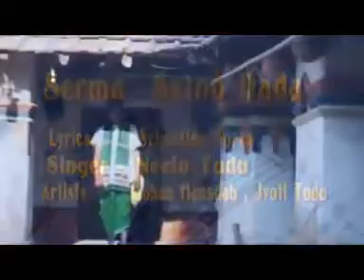Serma siton dada#old santali video song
Songs-Serma siton dada
Lyrics-Sibastion Soren
Signer-Nilu Tudu
Artists-Mahan Hansdah,Joyti Tudu